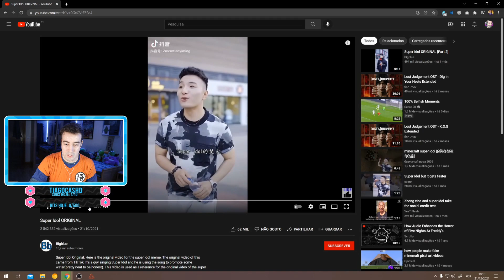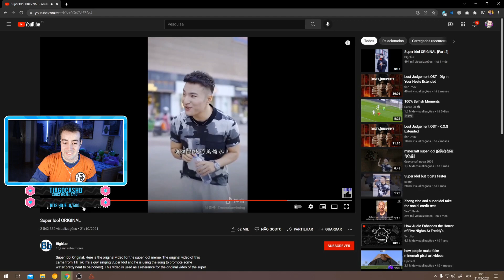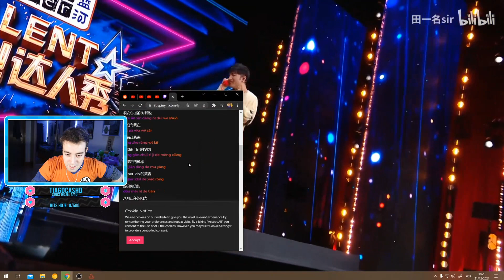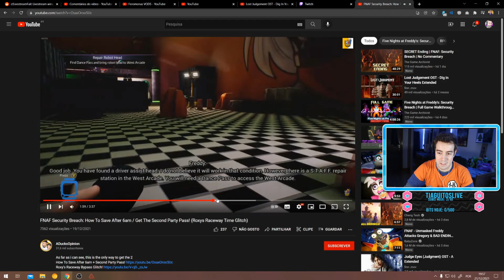FNAF: SECURITY BREACH: O FINAL c/ FEROMONAS (Five Night's at Freddy's Livestream VOD)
Em Five Nights at Freddy’s: Security Breach, jogue como Gregory, um menino que ficou preso durante a noite dentro do Mega Pizzaplex de Freddy Fazbear. Com a ajuda do próprio Freddy, Gregory deve descobrir os segredos do Pizzaplex, aprender a verdade e sobreviver até o amanhecer.